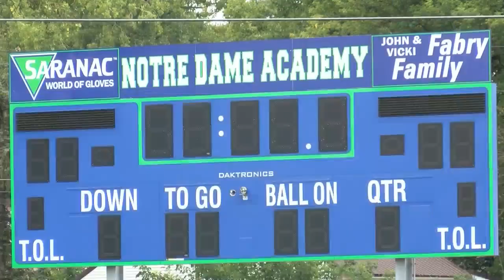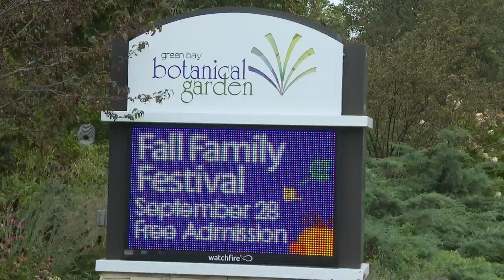Packers game impacting other events